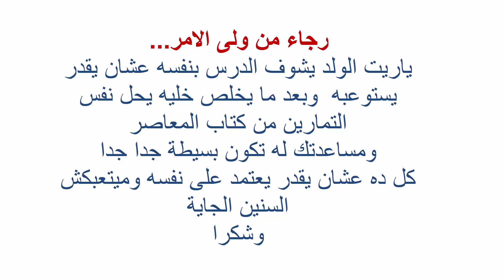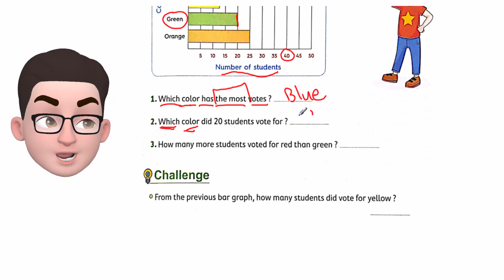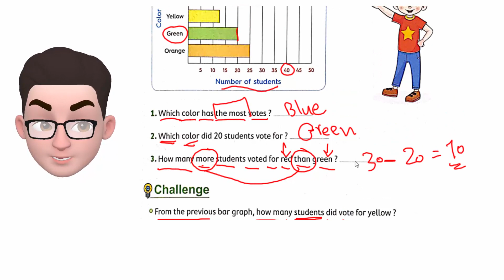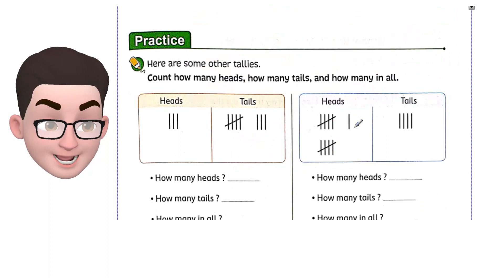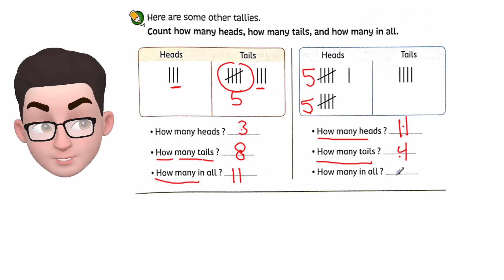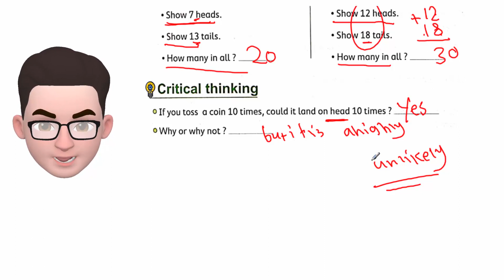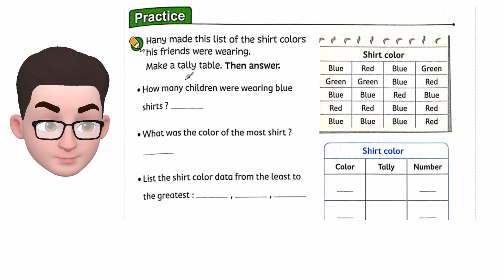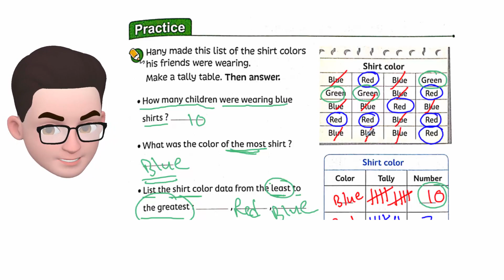كتاب_المعاصر_منهج_ماث_2021_ الصف الثالث الابتدائي _ Lesson 2 : Tally Marks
شرح فيديو وتحميل كتاب المعاصر فى الماث للصف الثالث الابتدائي  منهج 2021 PDF ، تحتوي على شرح منهج Math للصف الثالث الابتدائى الترم الاول لغات ، وكذلك تدريبات متنوعة على كل درس من دروس منهج ماث الصف الثالث الابتدائي الترم الاول 2021
حصريا حمل  الان كتاب المعاصر فى الماث للصف الثالث الابتدائي  منهج 2021

مذكرة منهج الماث Math من كتاب المدرسة وكتاب المعلم _للصف الثالث الابتدائي الترم الاول 2021

لينك تحميل أول مذكرة ماث الصف الثالث الابتدائي المنهج الجديد ترم اول2020

Math grad 3 (lesson2)منهج الوزارة الجديد الدرس الثاني الصف الثالث الابتدائي مع حل جميع التمارين من كتاب المعاصر